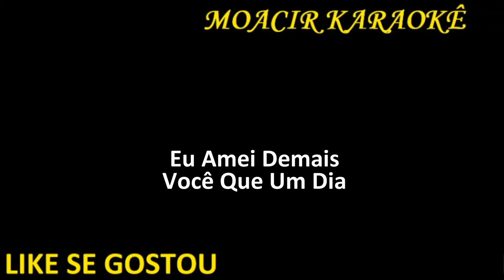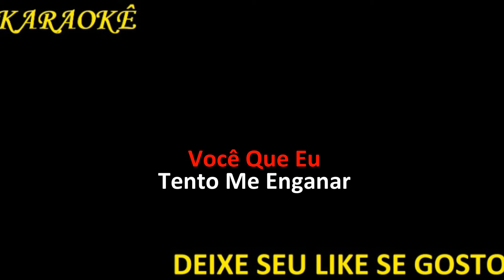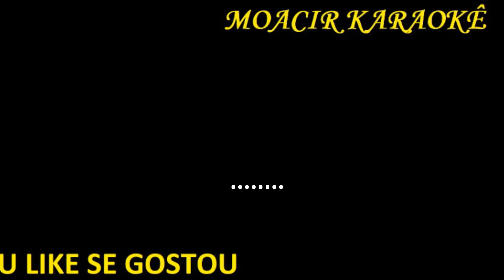KARAOKE - VOCE - ROBERTO CARLOS - (NOVO ARRANJO)